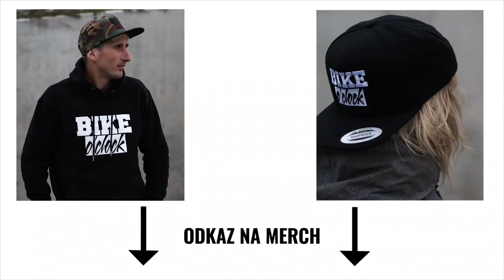SKOK NA KOLE Z VEŘEJNÉHO WC!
Skok na kole z veřejného WC! Vytáhli jsme naše street trialový kola a dali si pohodovou session v Prostějově, kde jsme objeli pár našich oblíbených spotů. Začali jsme zlehka a nakonec se i klasicky sekli na pár streetových sérkách, který nikdy nejsou na první pokus. V tom je krása street trialu - hodně lajn, který vypadají ve výsledku jednoduše a hezky, je vydřených mnoha pokusy, než to jezdec dokáže zkompletovat a odjet čistě.
Projeli jsme se i centrem, kde to vypadalo skoro jako by se svět vrátil do starých kolejí a byl to moc příjemný pocit.
Session jsme ukončili na budově veřejného WC, která se nabízela k několika variantám dropů. Doufáme, že uvnitř WC zrovna nikdo nebyl, abychom mu nezkazili relaxační zážitek :)

Soutěž "Hledáme talent" pokračuje, už nám přišlo velký množství videí a posílejte dál!
Přesný termín uzávěrky brzy řekneme ;)

💥ODEBÍREJTE NÁŠ KANÁL! Další videa jsou na cestě!

✅ NAŠE ONLINE MTB VÝUKA BIKADEMY!
Pojďte s námi trénovat!!!
▶︎ práce s tělem, manual/bunnyhop/wheelie, pumpování, klopenky, přejíždění překážek, skoky, flow, dropy a mnohé další...
➡️ VIP členové dostanou pozvánku na 3 jednodenní kempy za rok (zdarma), kde budeme společně trénovat, ladit techniku a jezdit

🙌 SLEDUJTE NÁS!